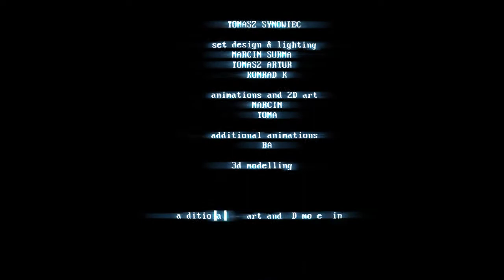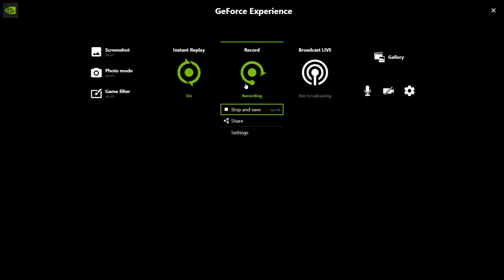SUPER HOT 3 PART 2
I play the second chapter of superhot 3